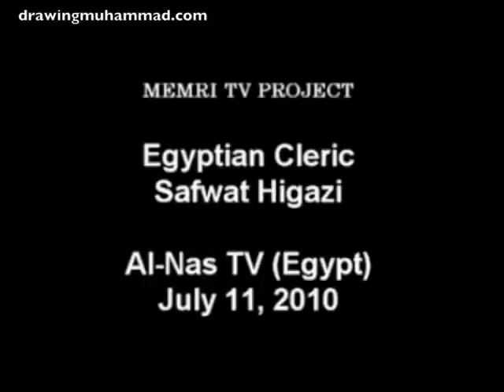Mother Trains Child For Jihad With Sports